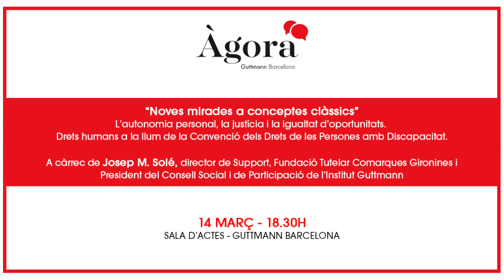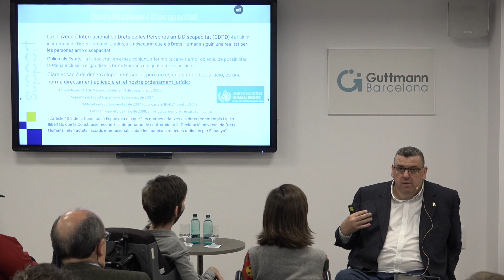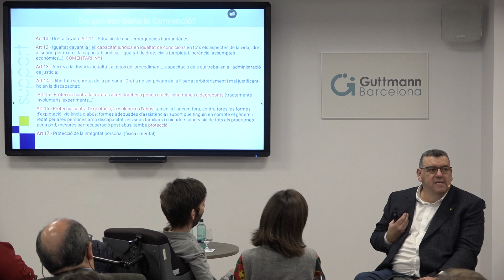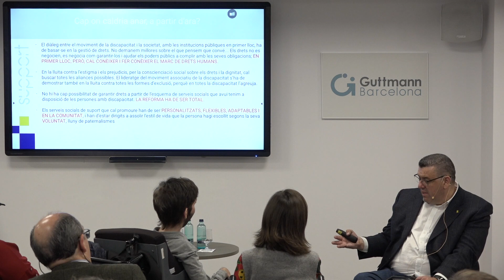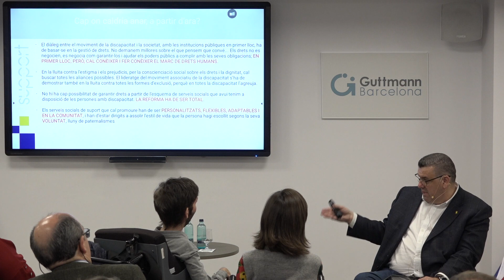Àgora Guttmann Barcelona - "Noves mirades a conceptes clàssics"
14-03-19
Conferència "Drets humans  a la llum de la Convenció Internacional dels  Drets de les Persones amb Discapacitat" a càrrec de Josep M. Solé, director de Support, Fundació Tutelar Comarques Gironines i President del Consell Social i de Participació de l’Institut Guttmann.

Àgora Guttmann Barcelona és un espai de debat i reflexió obert a tothom, és un punt de trobada destinat a la presentació, difusió, reflexió i debat d'idees al voltant dels temes que formen part del compromís social de l'Institut Guttmann.